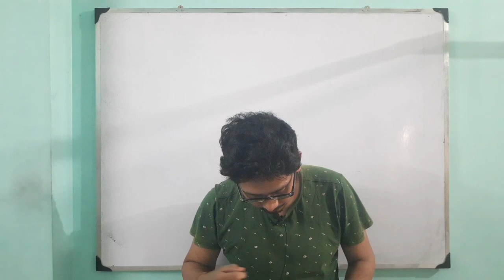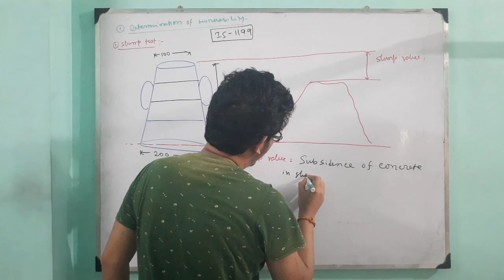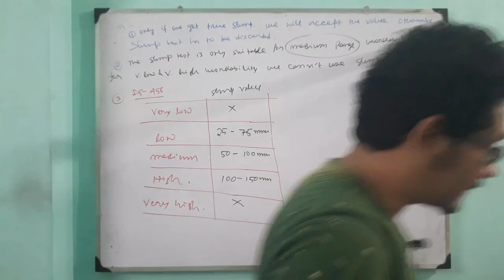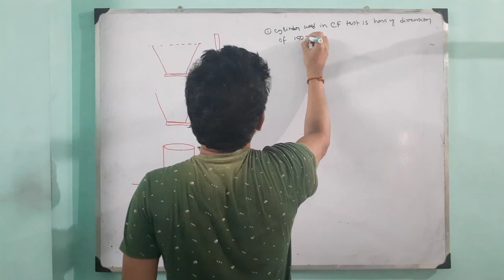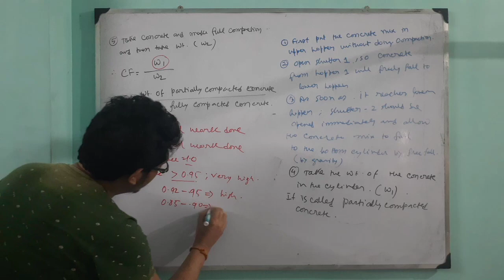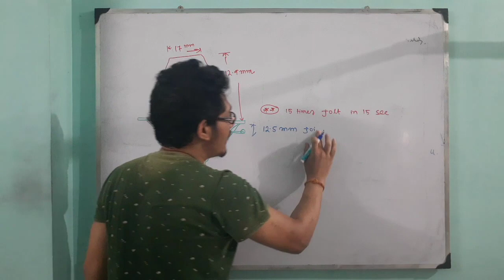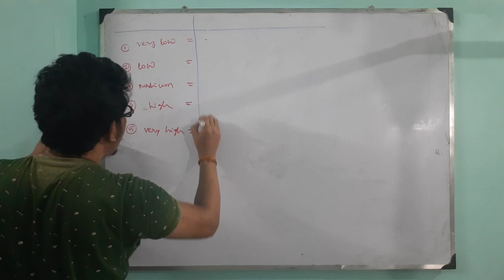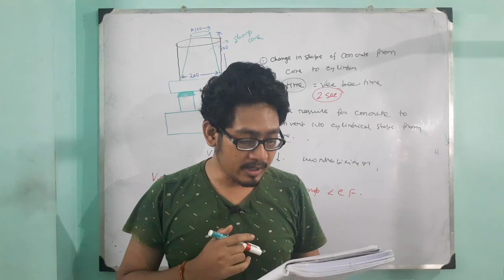23. Determination of workability || slump, compaction factor, flow table and vee bee test || BMC